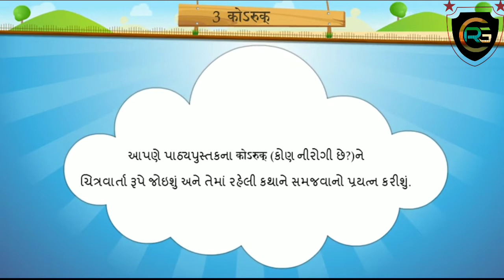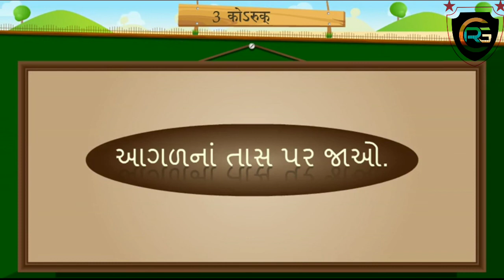STD:7 સંસ્કૃત || પાઠ : 3 કોડરૂક ( કોણ નીરોગી છે. ) || સત્ર : 1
AVAILABLE VIDEO OF 5 TO 12.

KEEP SHARING ND SUPPORTING.